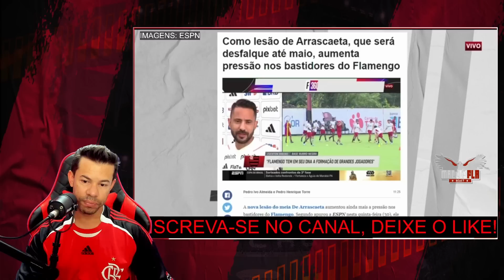PERDEMOS ARRASCA! ISSO CAIU COMO UMA BOMB4 NO FLAMENGO O CRAQUE FICARÁ FORA POR MUITO TEMPO?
Assunto do vídeo, PERDEMOS ARRASCA! ISSO CAIU COMO UMA BOMB4 NO FLAMENGO O CRAQUE FICARÁ FORA POR MUITO TEMPO?

Everton Cebolinha
pedro
flamengo campeão
Everton Ribeiro
Arrascaeta
Vidal
Real Madrid
Mundial
Mundial de Clubes
Flamengo no Mundial